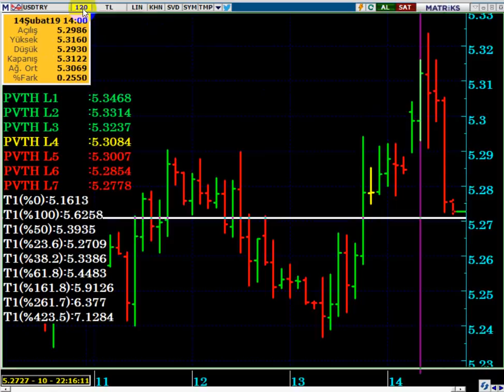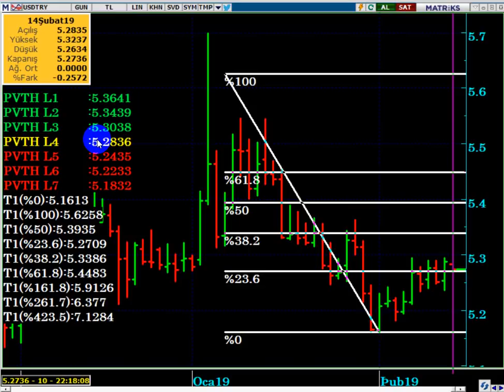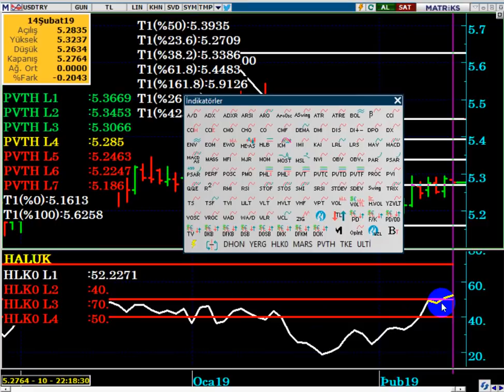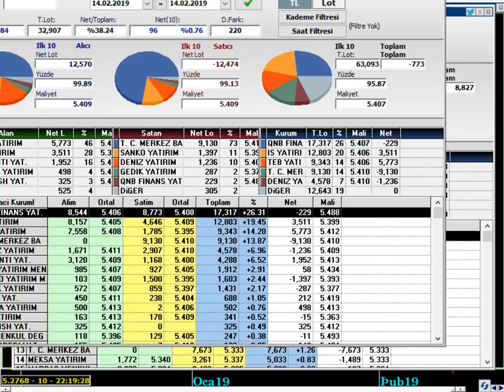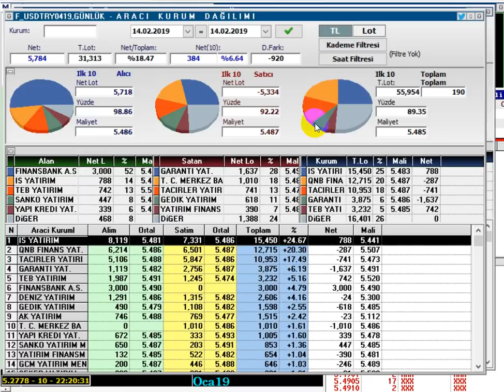MERKEZ BANKASI PİYASADAN DOLAR ALIMLARINA MI BAŞLAYACAK...?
MERKEZ BANKASI DOLAR MI ALACAK...?
PİYASADAN DOLAR ALIMI BAŞLARSA DOLAR/TL NE OLUR...?

DolarTL,
Dolar tl hedef,
Merkez Bankası dolar alımı yapar mı,
Merkez Bankası likidite adımları ne demek,
TCMB sıkı duruş,
TCMB büyüme beklentisi,
Yıl sonu dolar beklentisi,
Dolar 2019 ,
Dolar alınır mı,
Dolar analiz,
Dolar canlı,
Dolar kuru,
Dolar tahmini,
Dolar tl,
Dolar yükselir mi, Dolar düşecek mi,
Foreks,
Forex,
Gram altın,
Kur,
Ons altın,
Para kazanma yöntem,
Parite,
Petrol,
Piyasa beklenti,
Piyasa bugün,
Piyasa döviz,
Piyasa haberleri,
Usdjpy analiz,
Usdtry yorum, usdtry analiz,
Altın,
Borsa,
Brent petrol,